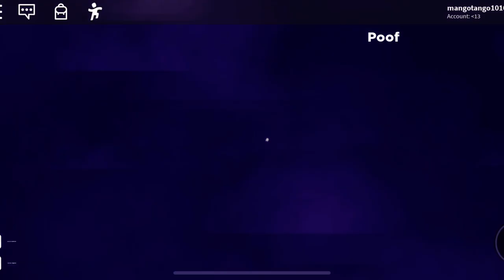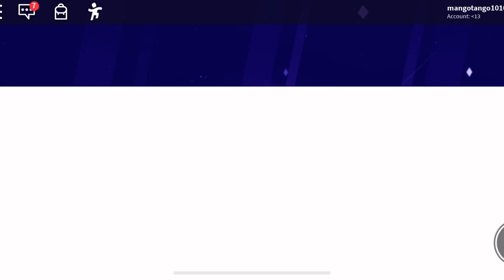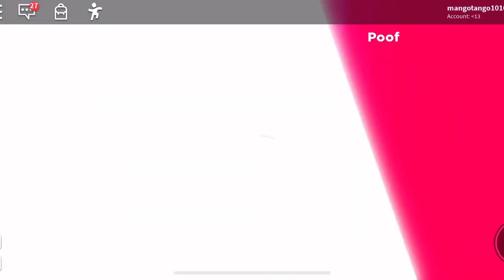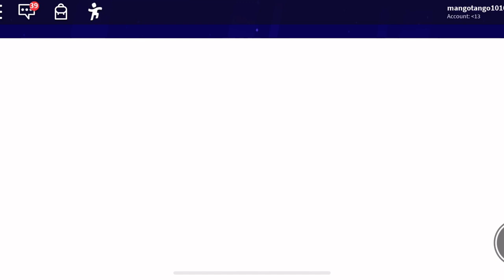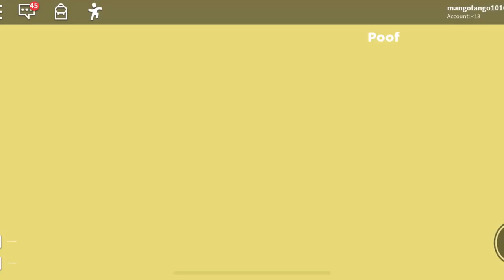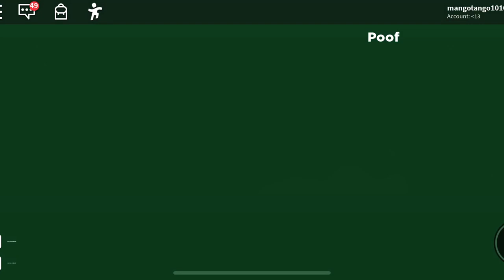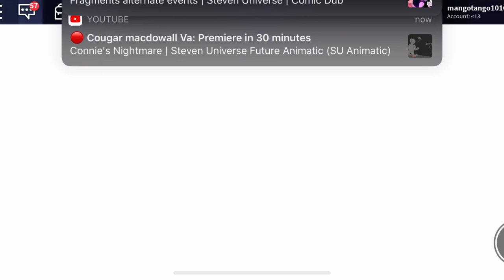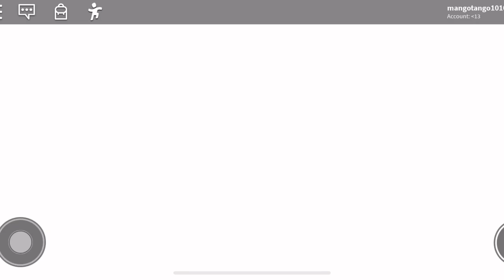Steven Universe - 3D RP [FUSION]